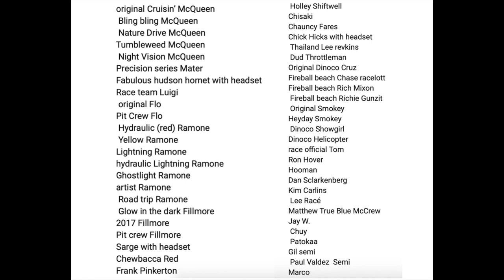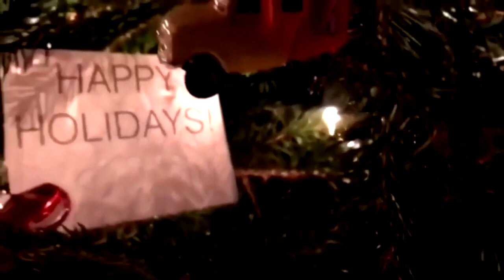25 Days of Suggestion 2022-Rules/Suggestions are Open!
Make sure to watch through the full video before leaving your suggestion